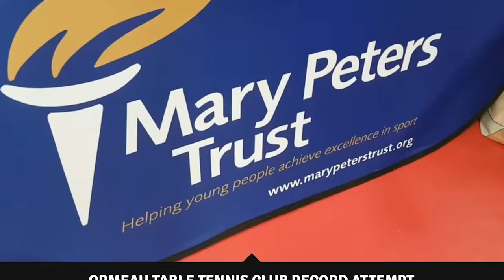Ormeau Table Tennis Club & Mary Peters Trust World Record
Video credit - Belfast Live